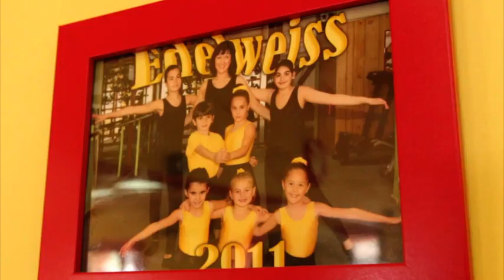Daria Ovcharova interview. TeleVestnik 08.11.2015